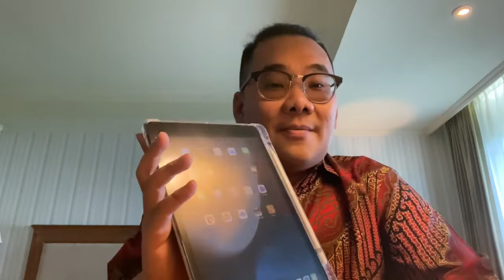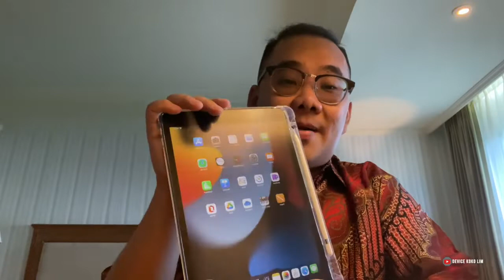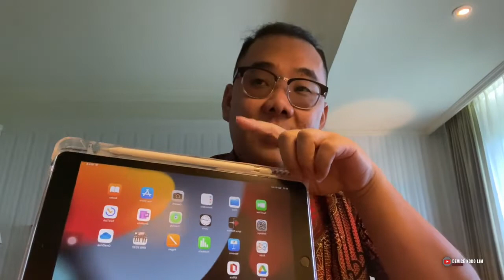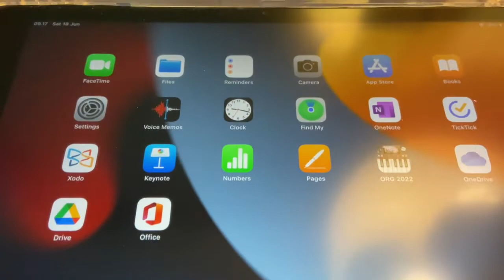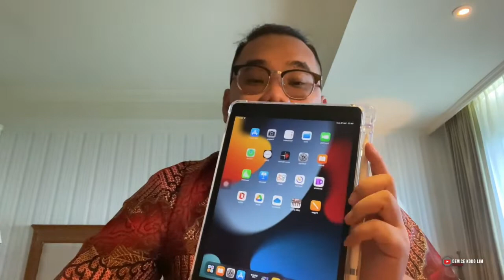IPAD SELALU WORTH IT